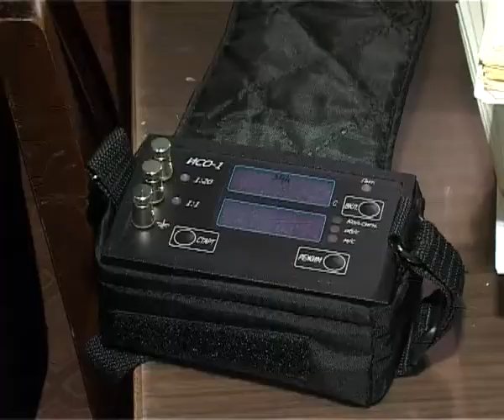Рубрика "В городе N": 23 марта - день работников Гидрометеорологической службы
19 мая 2008 года Указом президента Российской Федерации был учрежден профессиональный праздник - День работников Гидрометеорологической службы России. Ежегодно 23 марта специалисты этой службы отмечают свой день.